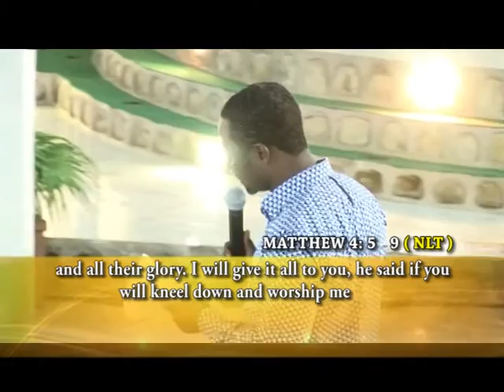DON'T TEMP GOD Full Message (KIM VIDEO)